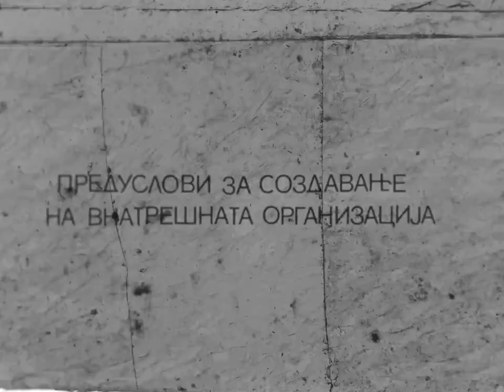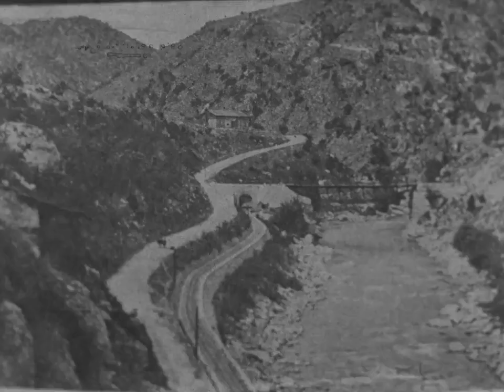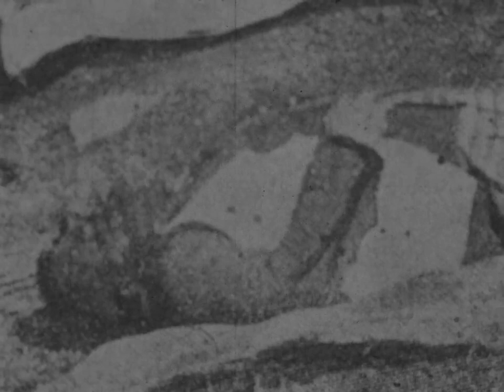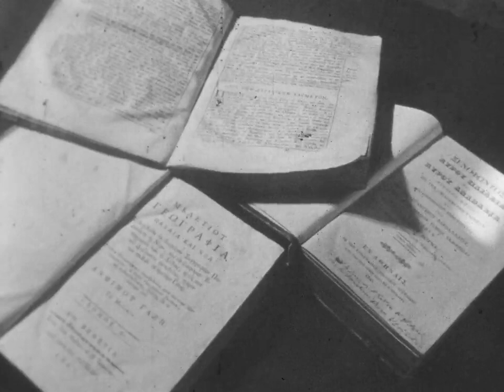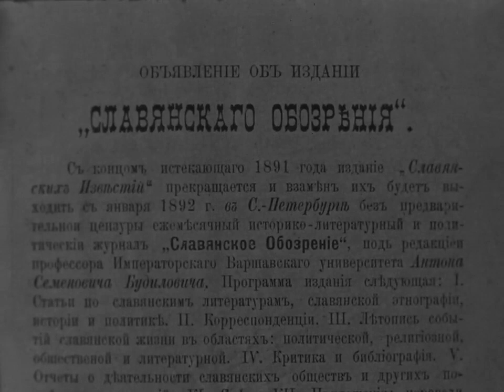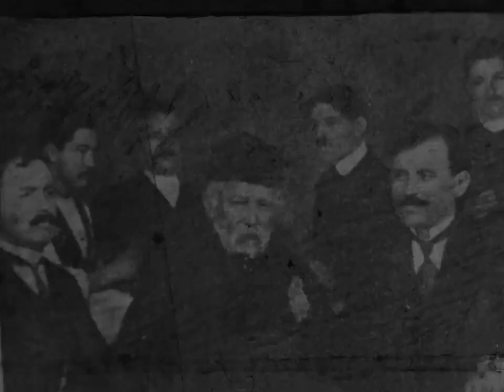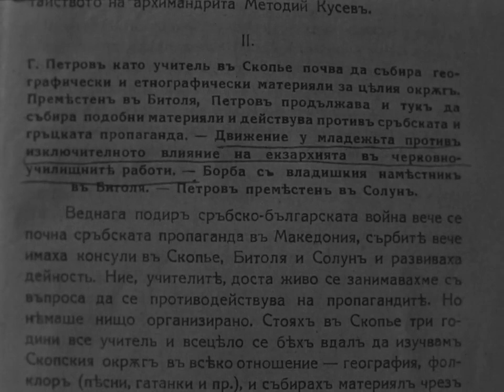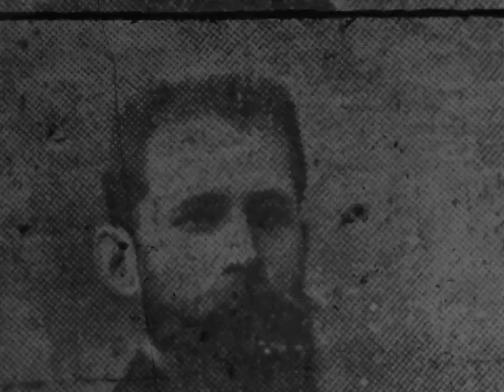МРО - Македонска Револуционерна Организација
На 23 октомври 1893, во градот Солун се создаде Македонската Револуционерна Организација на македонскиот народ.

Била основана од шестмина револуционери интелектуалци: Дамјан Груев, д-р Христо Татарчев, Петар Поп Арсов, Иван Хаџи Николов, Христо Батанџиев и Андон Димитров, со цел по пат на вооружена борба да се извојува политичка автономија на Македонија.

Една од стотиците бугарски лаги и фалсификување на македонската историја е лагата дека оирганизациајта го носела името БМОРК и имала бугарски предзнак. Ова е далеку од вистината, бидејќи ниту еден македонски револуционер не споменува дека членувал во организација со такво име.

On October 23, 1893, the Macedonian Revolutionary Organization of the Macedonian People was created in the city of Thessaloniki.

It was founded by six revolutionary intellectuals: Damjan Gruev, Dr. Hristo Tatarchev, Petar Pop Arsov, Ivan Hadji Nikolov, Hristo Batandjiev and Andon Dimitrov, with the aim of winning political autonomy for Macedonia through armed struggle.

One of the hundreds of Bulgarian lies and falsification of Macedonian history is the lie that this organization was called BMORK and had a Bulgarian idea behind it. This is far from the truth and logic sense, because there is not a single Macedonian revolutionary that mentions that he was a member of an organization with such a name or that he fought for unification of Macedonia to Bulgaria.